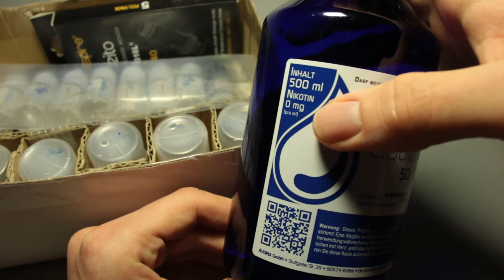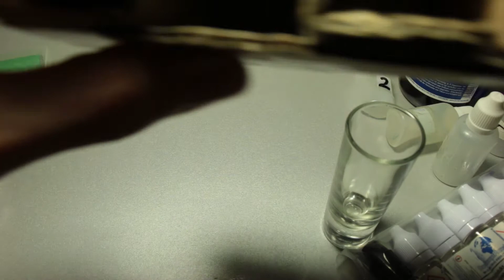ASMR E-Liquid Mixing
It has been a while since I first wanted to record this video. Now it has finally come to life.
Keep in mind that I have no idea about the terminology of the item you see in this video. Here in Germany we use English nouns for fancy new stuff but not the nouns that are used by English native speakers.
Sounds dumb? It is.